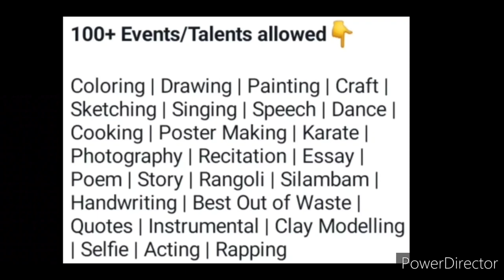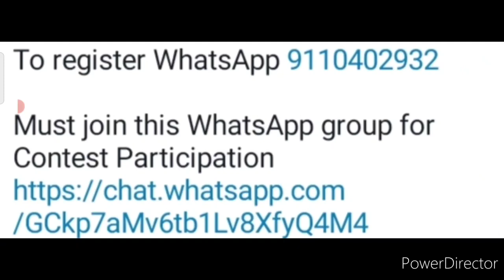Win Trophy🏆🥇Medal🏅Momento😍Certificate🎁🥰Free Registration🆓Online Competition 2022 @homeyland8002 Amazing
Win Trophy🏆🥇Medal🏅Momento😍Certificate🎁🥰Free Registration🆓Online Competition 2022  @Homey Land  Amazing

3 Best A4 size Drawing books set in affordable amount